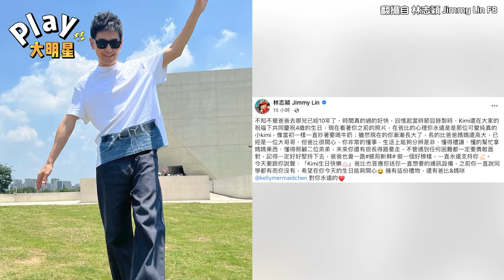14歲Kimi終於獲得這個禮物！ 林志穎回憶《爸爸去哪兒》舊照感嘆時間太快